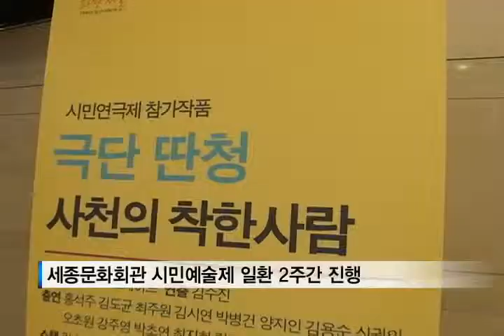[tbs TV] 시민연극제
우리나라의 대표적 종합문화공간인 세종문화회관. 예술인이라면 꿈꾸는 무대 중의 하나이기도 한데요.  순수 아마추어들의 연극 공연이 세종문화회관에서 열리고 있습니다. 시민들이 직접 만드는 시민예술축제, 시민연극제를 만나보시죠.